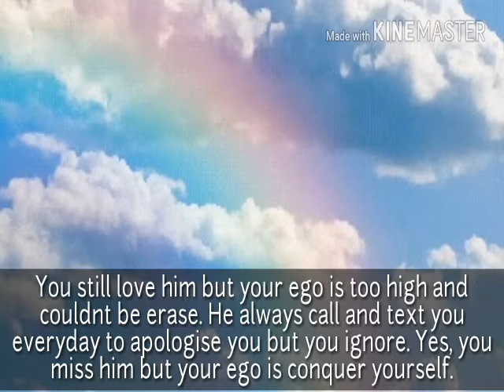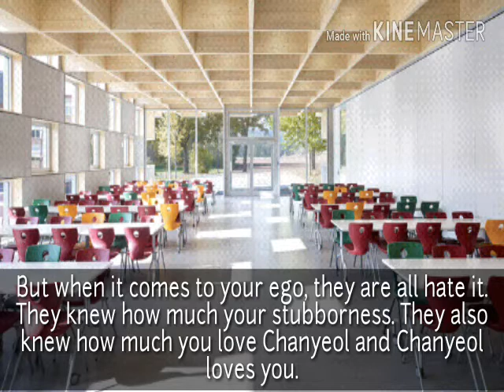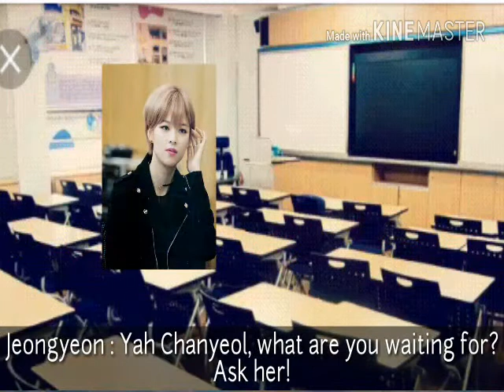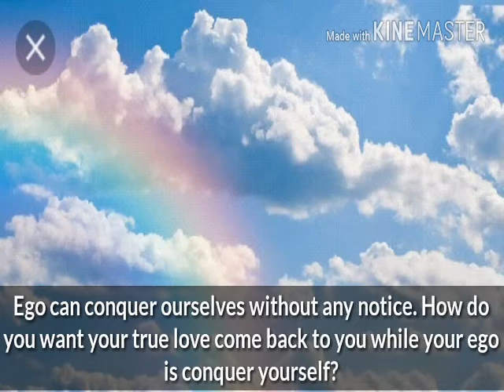Loving Two Persons [EXO Chanyeol's Ending] imagine Ep.5